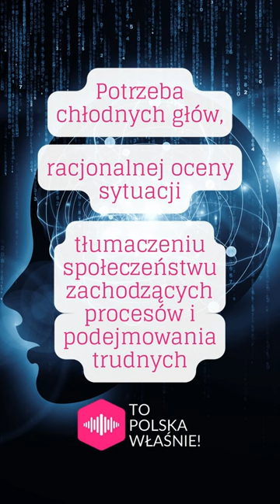Recesja, wojna, inflacja. Podwójne zabójstwo 2 polityków. Rzeź zafundowana przez władzę.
Zabójstwo Pawła Adamowicza i Marka Rosiaka.
Pierwszy to były polityk Platformy Obywatelskiej, drugi to były polityk Prawa i Sprawiedliwości. Na pierwszy rzut oka, ze względu na przynależność partyjną, niewiele ich łączy. W naszym kraju zestawienie PO z PiSem kojarzy się z nienawiścią, konfliktami, podziałami. Niektórzy mówią, że to wojna. Wojna polsko – polska. A jak wojna, to muszą być zabici.
W dzisiejszym materiale opowiem o zabójstwie obu polityków. Obaj panowie to ofiary tragicznych, wycelowanych w ich życie zamachów. Zginęli nie z powodu bycia takim czy innym człowiekiem, zginęli ze względu na barwy które nosili, na partie do których należeli – te partie to Platforma Obywatelska i Prawo i Sprawiedliwość.

☑️ Większość materiałów wykorzystanych w filmie pochodzi z domeny publicznej.